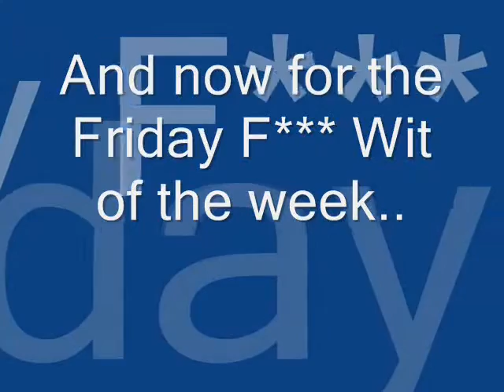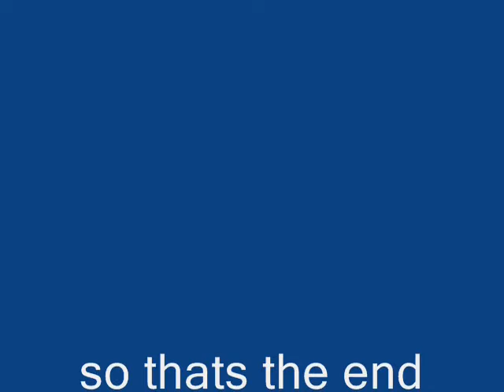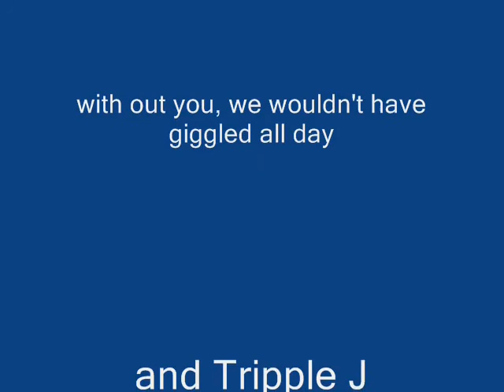Tripple J - Reach Around Australia - Powerhouse Brisbane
This is the delightful miss jay and her troublesome follower lil meegs. playing at the power house with triple j and they're famous clicks. like the greats and josh pyke. very exciting stuff..